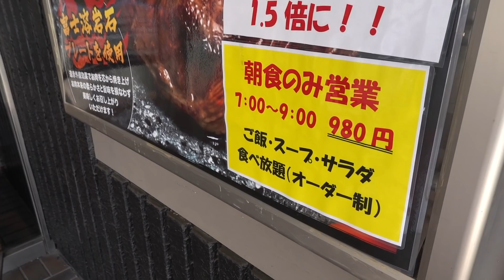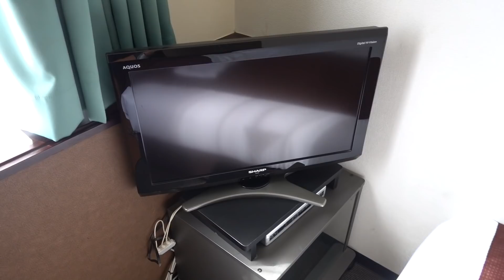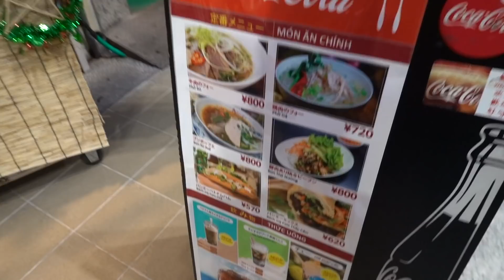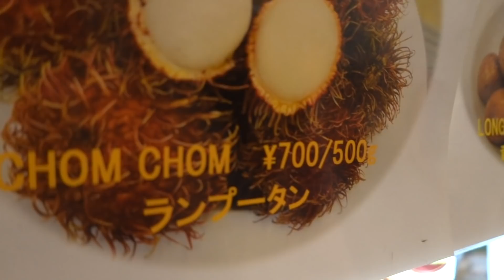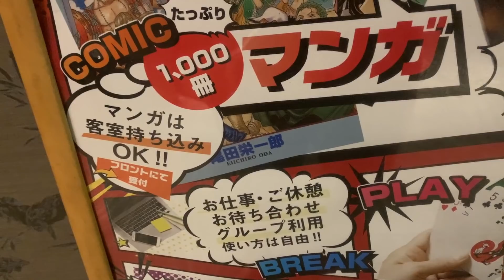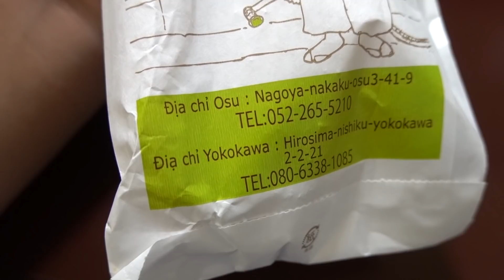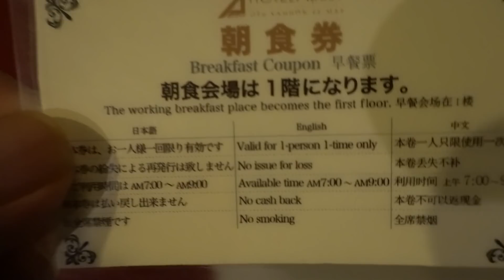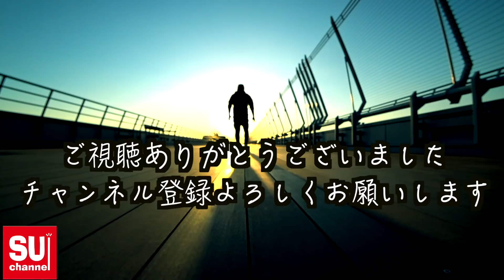モーニングステーキ付き！1泊3000円以下の名古屋のホテル宿泊レビュー！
名古屋でモーニングステーキを提供しているホテルがあると聞いたので実際に宿泊してきました。名古屋はモーニング文化の街ですがいよいよステーキが出る時代になりました。

ホテルアベスト大須観音駅前

お仕事や講演、各種問い合わせは下記のアドレスまでお願いします。